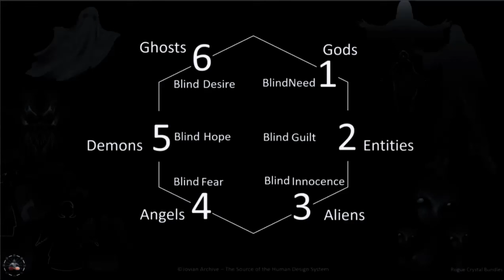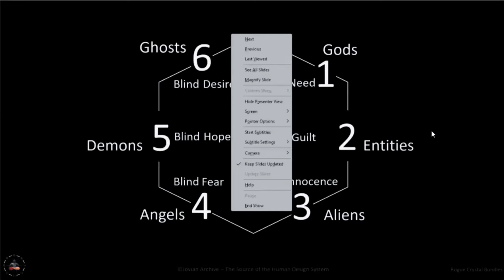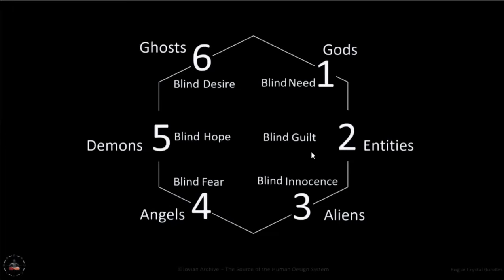Color Motivation Transference - Translation of Non-Physical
Video by Rave Cosmology Teacher Laveena Archers, Differentiation Degree Practitioner.

© Copyright Laveena Archers, ICONIC Human Design LLC in partnership with Jovian Archive Media pte ltd. the International Rights Holder to The Human Design System, BG5® Base Group 5 System, and all knowledge derived from the teachings of Ra Uru Hu.